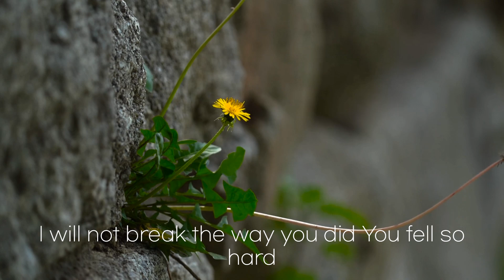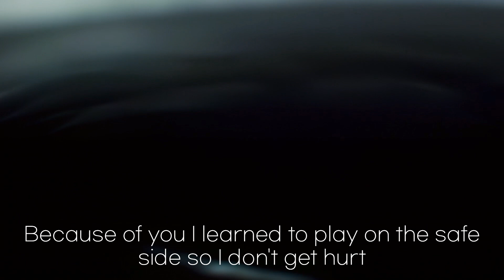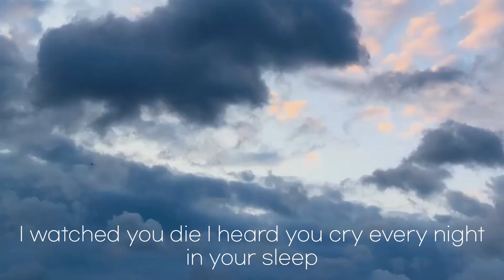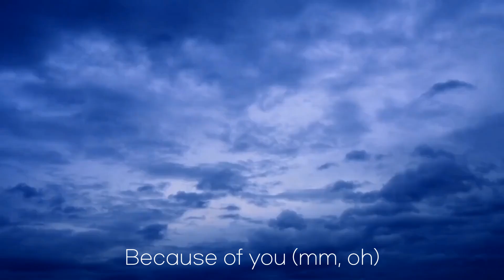"Because of you"shoheiohtani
"Because of you"いい曲です、気分をかえてみませんか？”ホットひと息つきませんか？